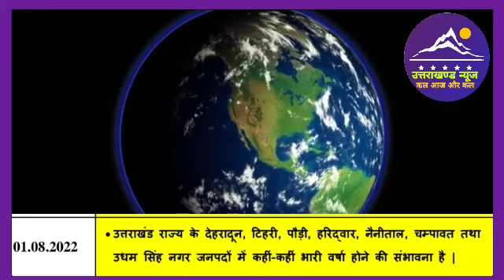1 अगस्त उत्तराखंड मौसम l Weather Forecast l Weather Alert l Uttarakhand News l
1 अगस्त उत्तराखंड मौसम l Weather Forecast l Weather Alert l Uttarakhand News l

Dosto es video mai ham uttarakhand ki 1 august 2022 ki weather forecast aur weather alert janege.